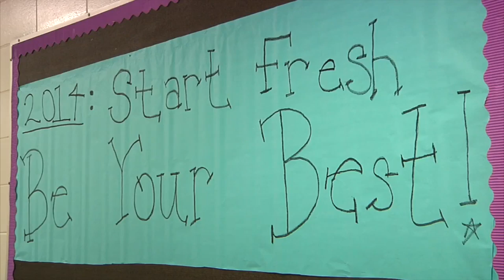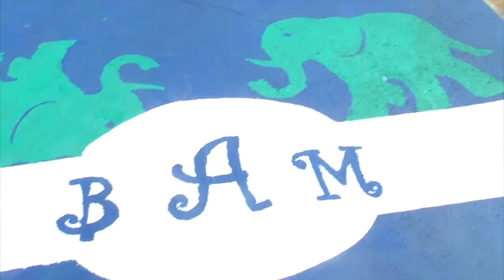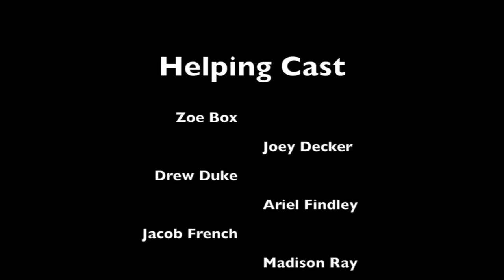WPRP Episode 1